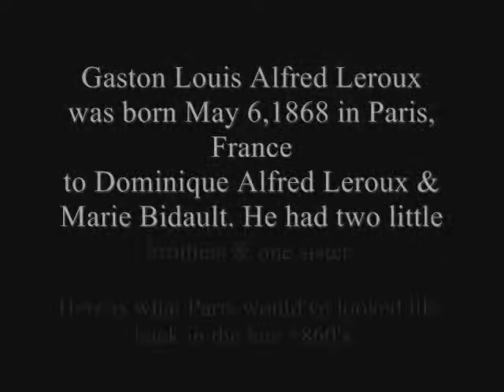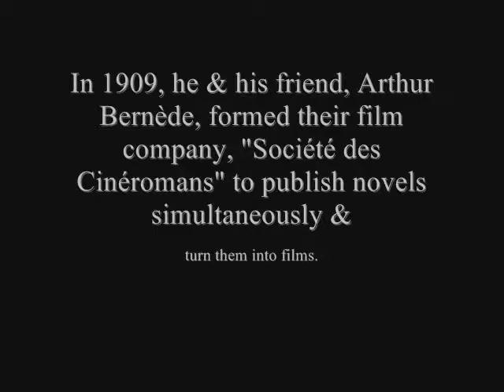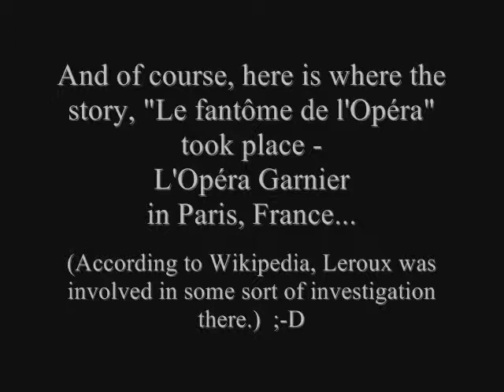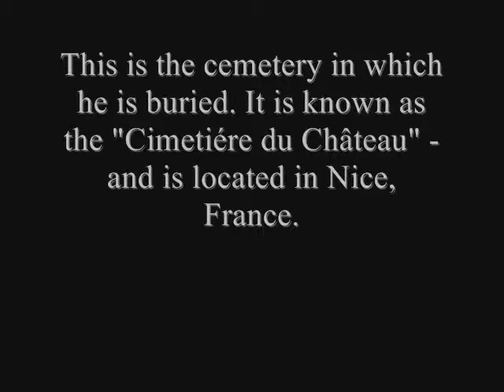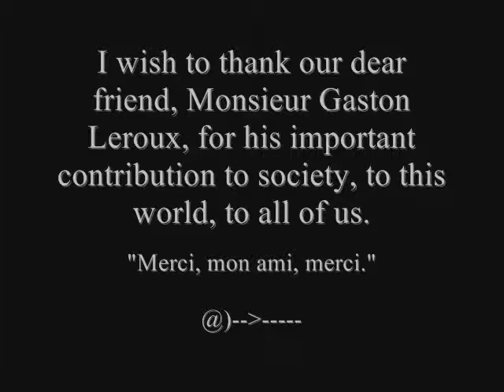A Tribute to Gaston Leroux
A tribute to the man who wrote the famous 1910 story, "Le Fantôme de l'Opéra"(Known as "The Phantom of the Opera" in the English translation.)

The music is by Tim Story - the music track is entitled, "Shadowplay - Map of the warm night"